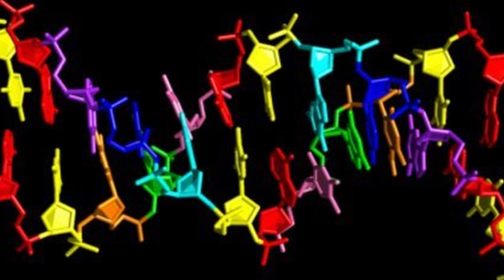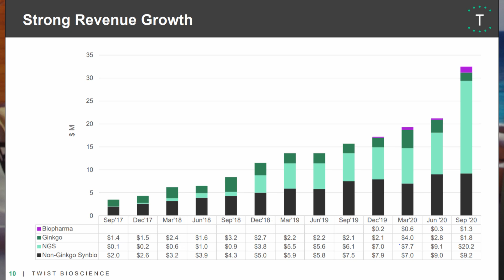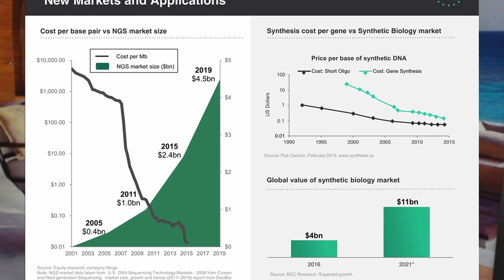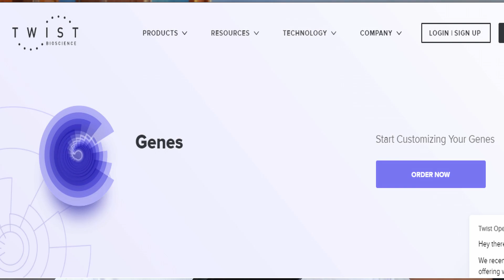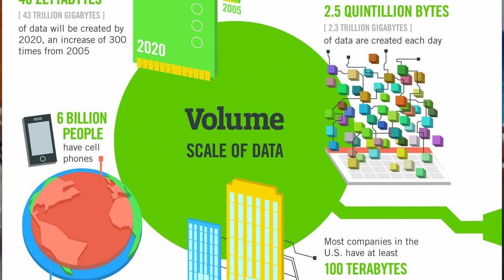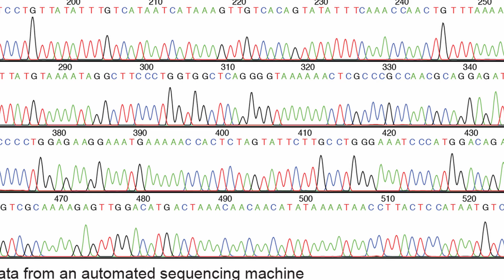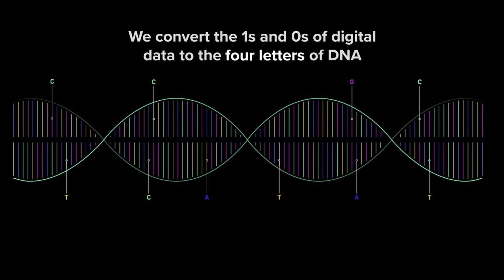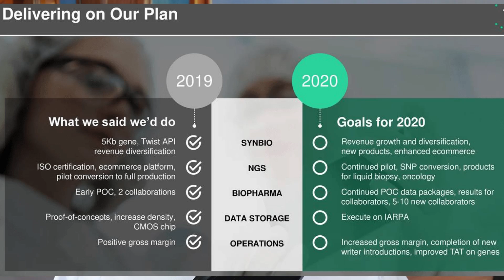Twist Bioscience No Hype Analysis. $TWST stock analysis. Twist Synthetic DNA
Today I'll  be discussing Twist Bioscience a genomics company in the Cathie Wood Ark Genomic Revolution fund ARKG that is looking to revolutionize many industries through the manufacture of synthetic DNA.

The stock in question is Twist Bioscience stock. It has been getting a lot of media attention over the past year due to the potential uses for their synthetic DNA in combating COVID-19.
So, let's dive in and learn a bit more about $TWST stock and what the future holds for them as a company!

Twist Bioscience was founded back in 2013 by Emily Leproust, Bill Banyai, and Bill Peck.

Spearheading the project was Emily, who earned her Master's in Industrial Chemistry while still living in France, and then obtained her PhD in Organic Chemistry and Nucleic Acids Chemistry after moving to Houston a few years later.

While working for Agilent Technologies, a company that operates in the healthcare equipment sector, Emily decided to take her expertise and launch her own business in the field of synthetic biology.

Now, this field is incredibly interesting and has potentially far-reaching benefits for a whole host of industries. Put simply, synthetic biology is a field of science in which living organisms are redesigned for valuable purposes by engineering them to have new abilities.

This area of science has been described as a disruptive technology due to its potential to create new solutions for problems in healthcare, agriculture, and manufacturing.

Twist Bioscience is one company that is researching and providing solutions to these challenges – through their synthetic DNA manufacturing, Twist can partner with companies from a wide range of sectors and provide them with this disruptive technology.

In turn, these companies can then utilize it in their operations to improve processes and solve problems.

So, I guess you could say Twist act as a sort of B2B company in the realm of synthetic DNA!

What is Twist Bioscience doing now?
Since its launch back in 2013, Twist Bioscience has grown at a rapid rate due to the attractiveness and potential uses of its synthetic DNA products.

Having moved to San Francisco in 2016, Twist managed to take advantage of decreasing costs of production and innovations in synthetic DNA manufacturing, allowing them to offer their products to companies at an attractive rate.

Emily Leproust and her team actually invented a machine that essentially automates the construction of synthetic DNA, reducing the need for manual labor.

To put this into perspective, before they created this machine, synthetic DNA would be manufactured manually by PhD students.

These students would basically sit and move liquids from one test tube to another, all day long.

It turns out that a manufacturing process this sluggish was costing Twist Bioscience money. Therefore, the development of this machine has made Twist one of the most attractive prospects for companies who are interested in synthetic DNA production.

One of the most incredible things that Twist is doing though, is creating DNA data storage.

With the ever-increasing volume of digital data in today’s world, companies are beginning to realize that they are running out of places to store it.

So Twist Bioscience offer this extraordinary method for data storage using synthetic DNA.  An extremely important concept and one that is very difficult to understand is how DNA functions as an information storage medium.

By 2020 an estimated 1.7 megabytes of data will be created per second per person globally, which translates to about 418 zettabytes in a single year about 418 billion one-terabyte hard drive’s worth of data

Assuming a world population of 7.8 billion and predicted growth rates. The magnetic or optical data-storage systems that currently hold this volume of 0s and 1s can’t last for more than a century.

Fortunately, nature has provided us a way to store information in an incredibly stable and dense manner. An alternative to hard drives is actually DNA-based data storage.

DNA—which consists of long chains of the nucleotides A, T, C and G instead of 1’s and 0’s is nature’s information storage medium.

 Data can be and is stored in the sequence of these letters.